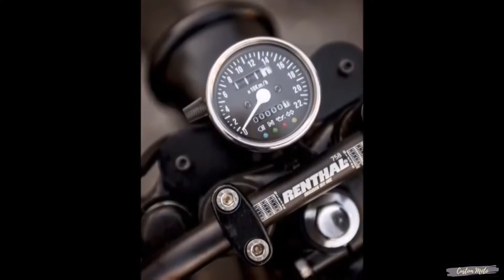Custom Yamaha XS650 Custom by Macco Motors | Custom Moto